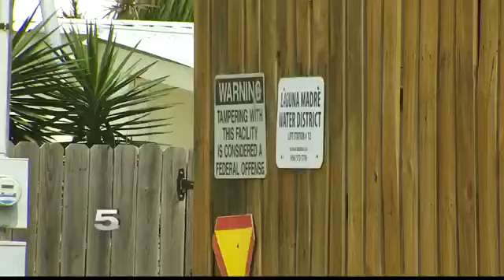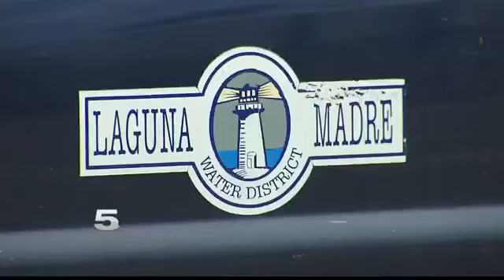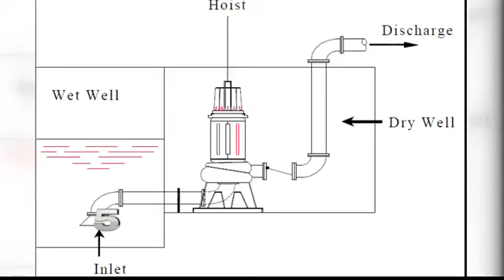RV Park Residents Bothered by Odors from Nearby Sewage Lift Station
The park manager says the foul smell is causing them to lose revenue from potential customers.